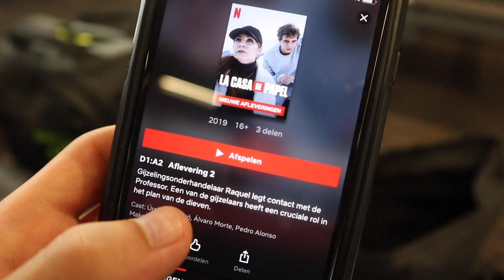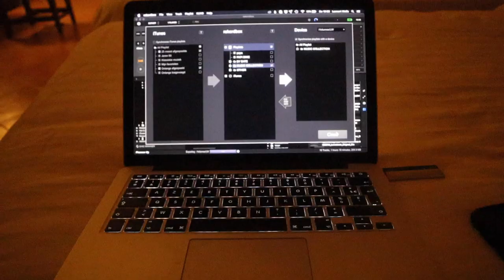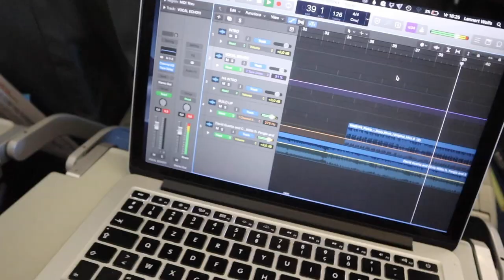DJ LIFE VLOG #6 🆘🌎 I TOMORROWLAND PARTY FLIGHT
Hey jij! 😜 Welkom op een nieuwe DJ VLOG op mijn YouTube kanaal!

In deze VLOG draai ik op de Tomorrowland Party Flight van Barcelona naar Brussel en DJ ik in El Gouna, Egypte.

Laat zeker even weten als je hem leuk vind!

↪ Wil je meer zien van mijn avonturen als DJ, wat DJ lessen bekijken of lachen met mijn video's?

Liedje gebruikt in de intro:
Lennert Wolfs, Neenah & Danielz - Papi Dime